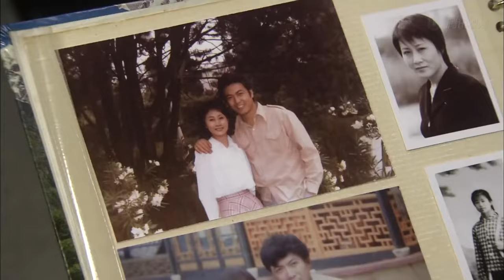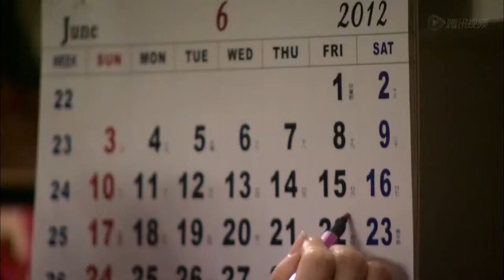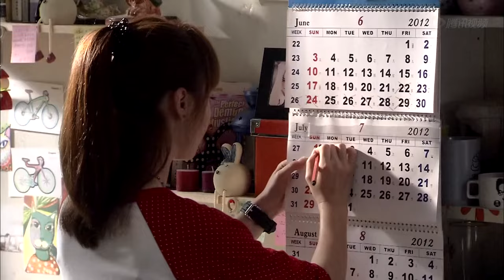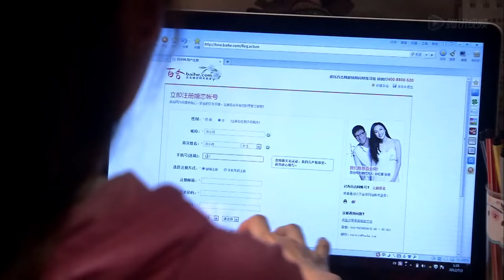MULTISUB浪漫都市爱情剧《我们像极了爱情/We look like love》34三个性格迥异，成长在不同环境下的女孩，面对爱情，亲情，事业都将如何选择。（任重 姚笛 高露）❤️中文经典剧场